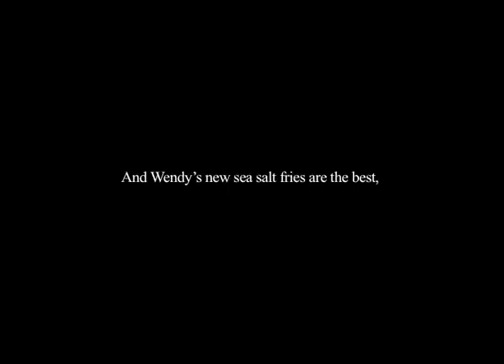TVP Wendy's "PaPaPa" Radio Spot